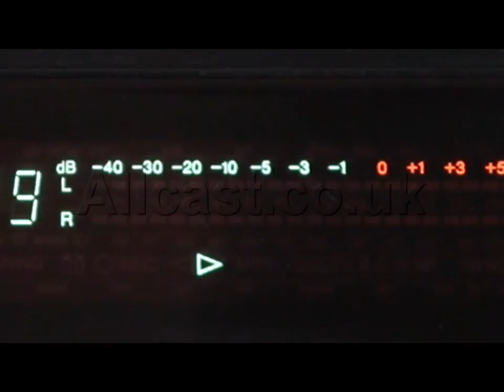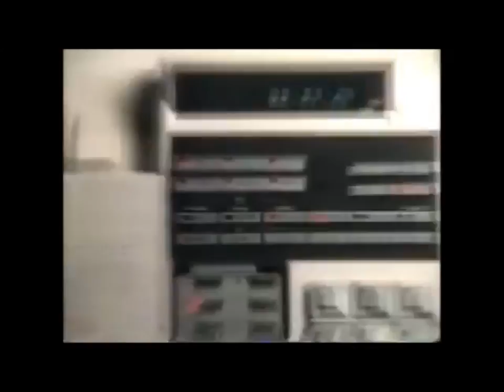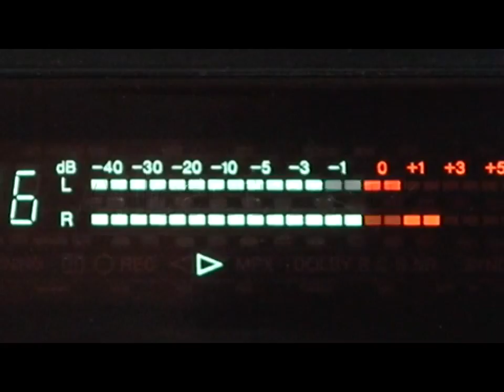Wicker Love Machine: Flowers in the Tape Deck